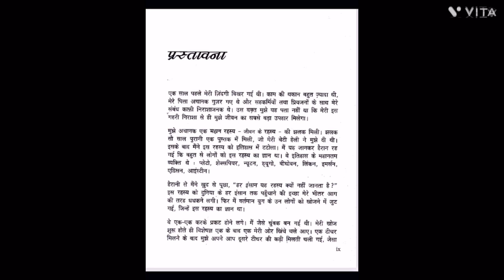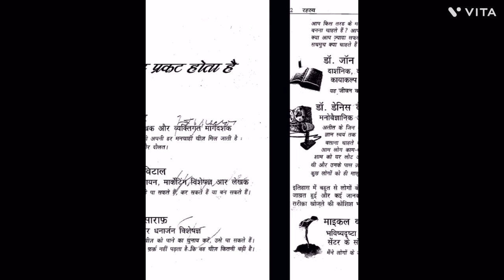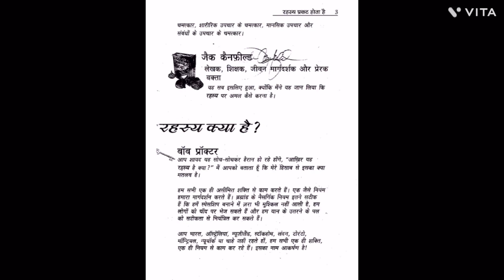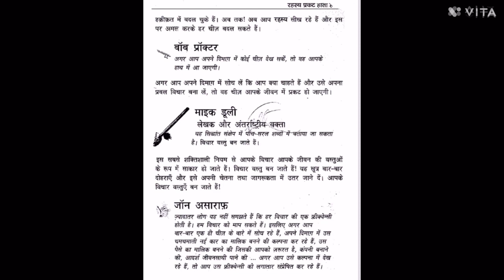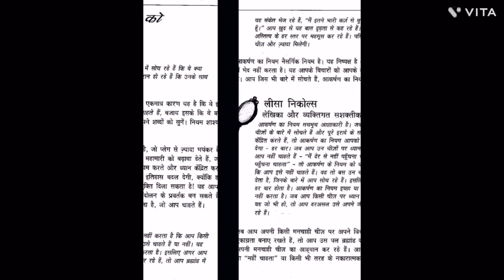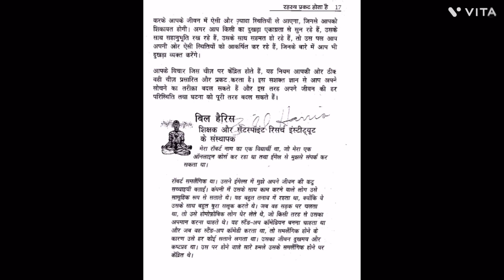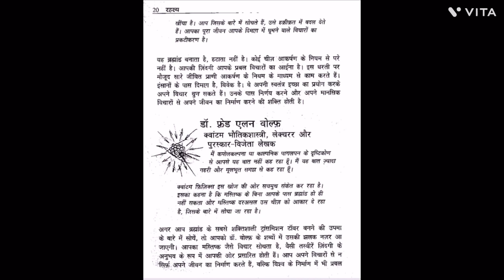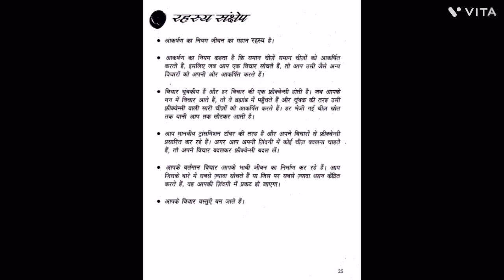The secret full Hindi audiobook Part :-1